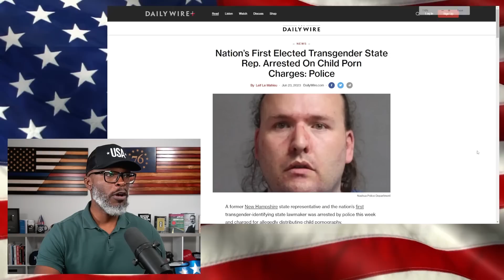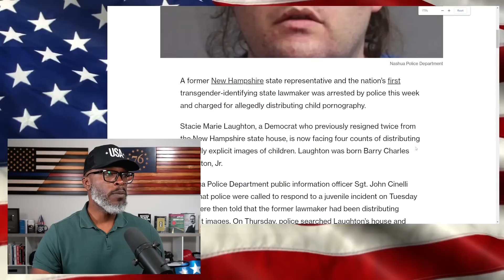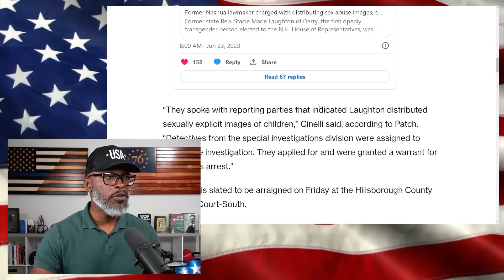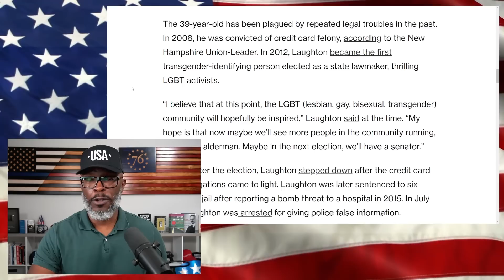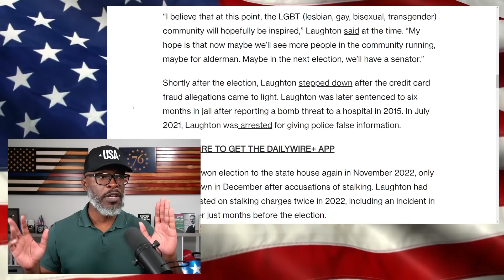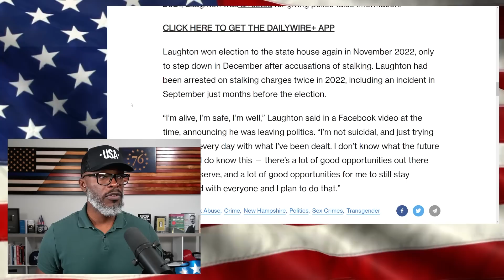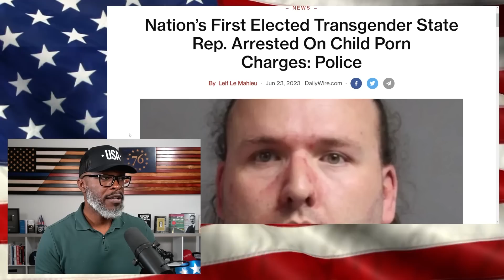Nation's First Elected Trans State Rep ARRESTED For The PREDICTABLE...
The first elected transgender state rep, a Democrat named Stacie Marie Laughton, has been arrested for a predictable offense... (CONTINUE READING / SOURCES